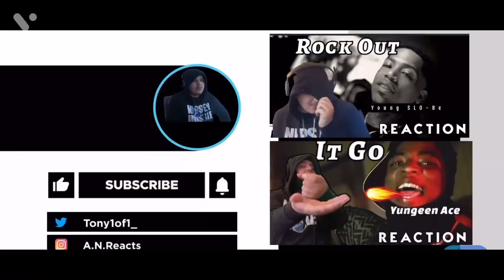Ebk Bckdoe x Verde Babii x SSRich33 - Angry Africans [ Official Music Video] Reaction🔥😳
Follow the socials: IG- A.N.Reacts